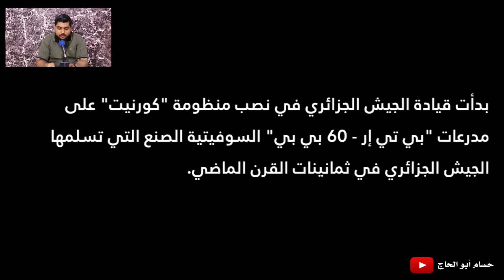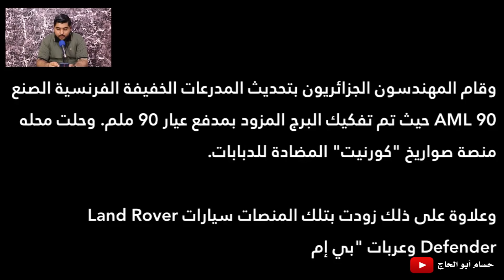تفاصيل_واعترافات_نادرة عن آلية دعم الجزائر 🇩🇿 لجيش فلسطين 🇵🇸 وتزويدهم بالسلاح 💪 حيرنا إسرائيل 🇮🇱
❣❣بتشرفوني علي قناتي وأن شاءلله تعجبكم فديوهااتي وكل شخص عندوو فكرة حلوة نصورهاا يكتبهاا بتعليقات أو يرسلهاا بمواقعي بتواصل الأجتماعي . بحبكم كتير ❣❣😊
أمنيتي أوصل 50 ألف مشترك وأن شاءلله بفضلكم حنوصل . فيكم بنكبر .❣😇

بتشرفوني بكل وقت محبتكم أهم من كل أشي . بحبكم كتير ❣❣